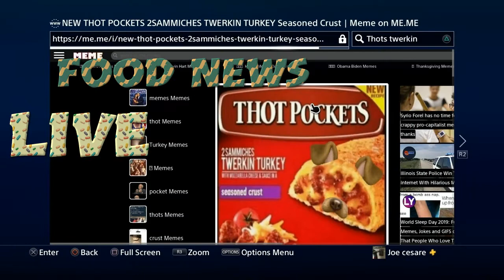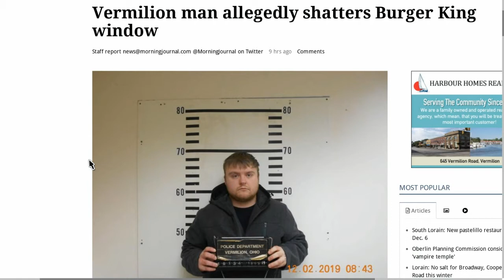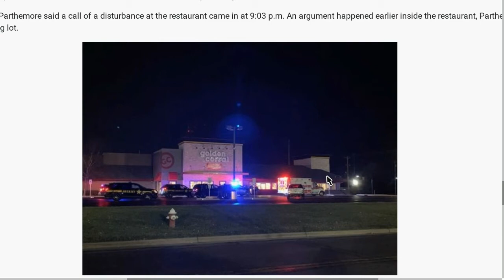Food News Ep. #1 *Ohio Golden corral stabbing*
Food News showcases crimes that are connected to restaurants. Please enjoy. 1- Burger King vandalism, 2- Golden corral incident